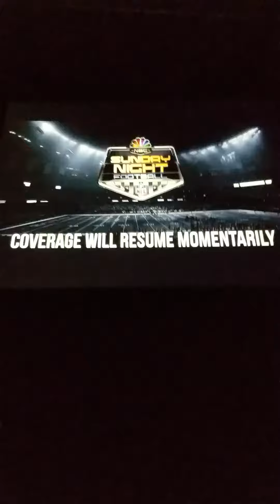SUNDAY NIGHT FOOTBALL THEME WEEK 10 COWBOYS VS EAGLES